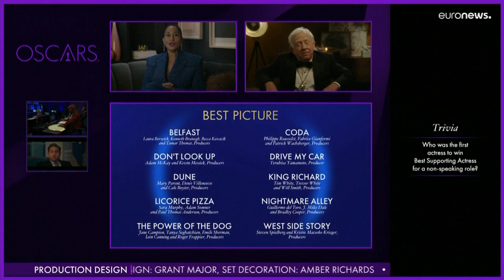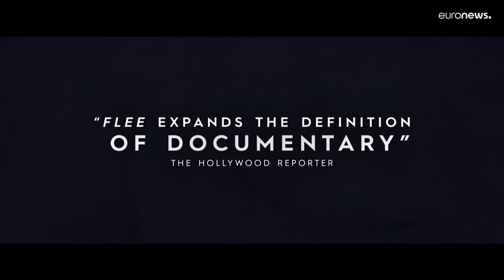"قوة الكلب" و"تل من الرمال" يتصدران ترشيحات الأوسكار لهذا العام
يتنافس الفيلمان على جائزة أفضل فيلم أمام فيلم الدراما (بلفاست) الذي يحكي قصة أسرة تعيش وسط الصراع الطائفي في أواخر الستينات بأيرلندا الشمالية، وفيلم (كودا) الذي تدور أحداثه في أوساط الصم وفيلم (دونت لوك أب) "لا تنظر لأعلى" وهو فيلم من أفلام الكوميديا السوداء ويتناول قضية تغير المناخ.